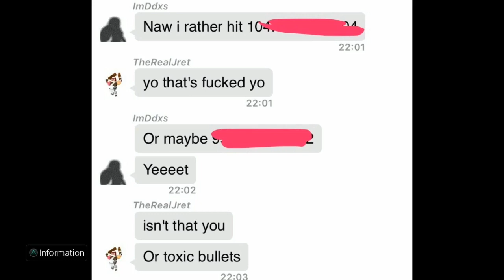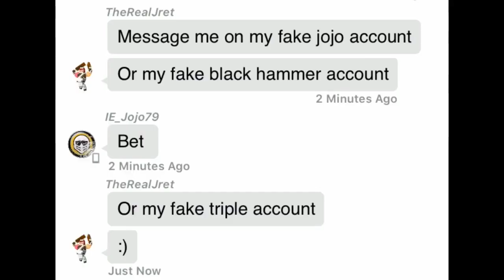(The Division) "TheRealJret" Thinks He Can Rap/Boots Players Offline (Expose Video)